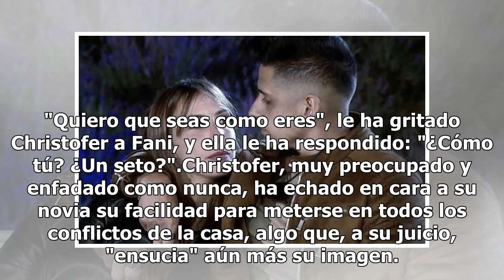'La Casa Fuerte': Fani Carbajo y Christofer aclaran si habrá boda tras su monumental bronca